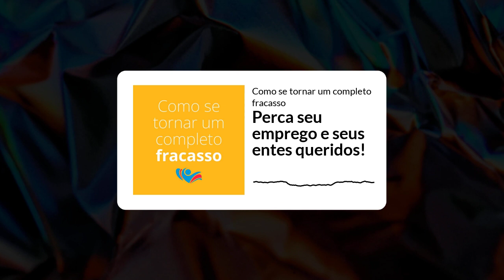Perca seu emprego e seus entes queridos! | Como se tornar um completo fracasso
Até agora, nós te familiarizamos com os fundamentos da rejeição, como criar você mesmo situações difíceis e como evitar qualquer tipo de sucesso. No episódio de hoje, você vai aprender a usar a energia da rejeição para finalmente perder seu emprego e seus entes queridos.

Bem-vindos, queridos amigos, à grandiosa apresentação de "Como se tornar um completo fracasso", uma experiência auditiva única que certamente despertará o seu interesse e aguçará a sua curiosidade. Este radioteatro interativo, apresentado em um glorioso som de alta definição, oferece um caminho não convencional para a superação pessoal. Cada um dos 10 episódios desta mini-série, magistralmente produzida pela nossa diversa equipe virtual, guia-te pelo sinuoso caminho para uma existência sem propósito e solitária - tudo com um toque de ironia, é claro. 🎭🎧🎬

O nosso conselho em tom de brincadeira, disponível em inglês, francês, espanhol, português, polonês, russo e chinês, pretende inverter a sabedoria tradicional de autoajuda. Se ignorares os nossos conselhos, poderás tropeçar numa vida feliz e satisfatória! Entre a multidão de workshops genéricos que prometem a felicidade, a nossa série destaca-se como uma refrescante desvio, entrelaçado com um humor brincalhão e sons que dão vida à história. Tens a coragem de te juntar a esta audaciosa viagem? 🌎🔊😄

Fica atento à estreia de "Como se tornar um completo fracasso", e descobre uma nova perspectiva sobre o desenvolvimento pessoal. Só na Cala Vox! 🎉🌟🚀